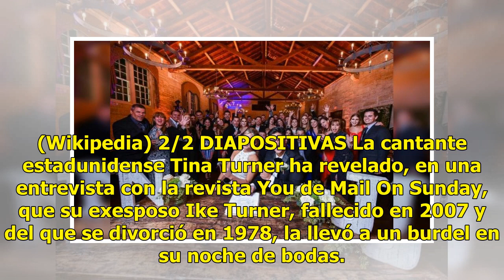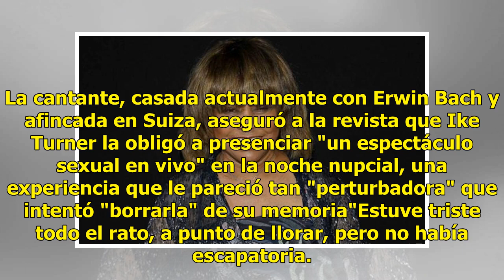Tina Turner revela que noche de bodas la pasó en un burdel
Diapositiva 1 de 2: Tina Turner se casó con el músico de blues Ike Turner, su descubridor en el terreno musical, en México en 1962, y durante sus 16 años de matrimonio él la maltrató y abusó de ella, hasta su divorcio en 1978. (Reuters) AnteriorSiguiente Pantalla completa 1/2 DIAPOSITIVAS © excelsio...